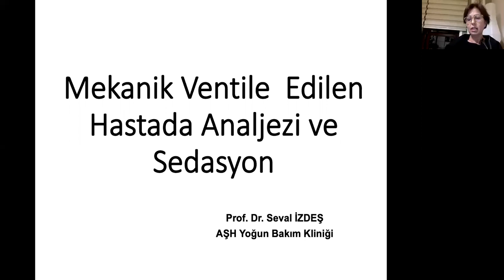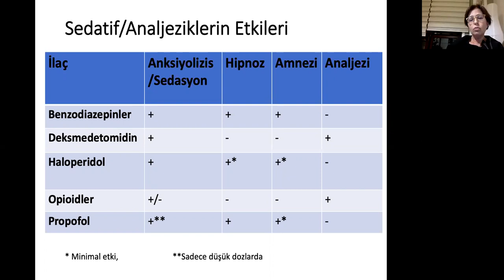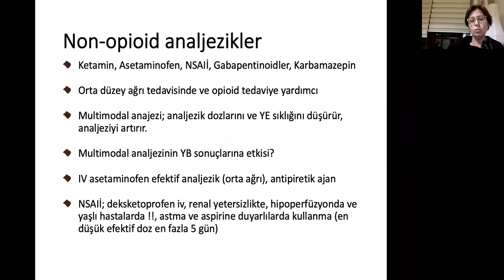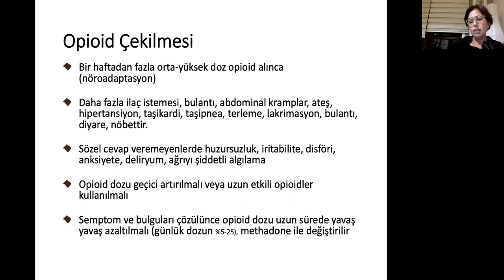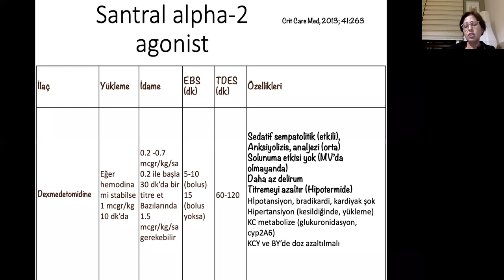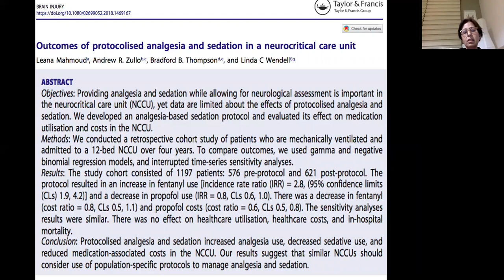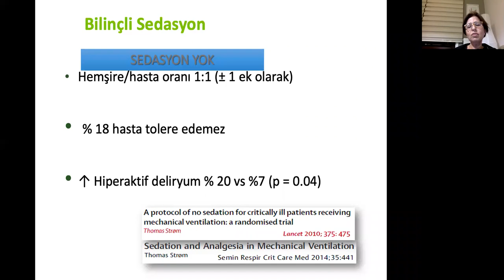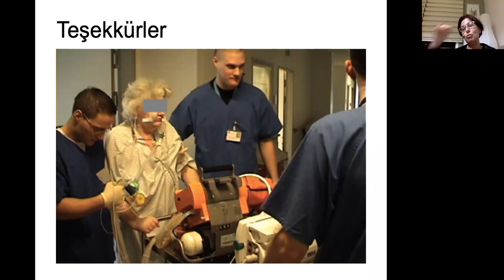Entübe Hastada Sedasyon ve Analjezi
Anlatan:  Prof. Dr. Seval İzdeş